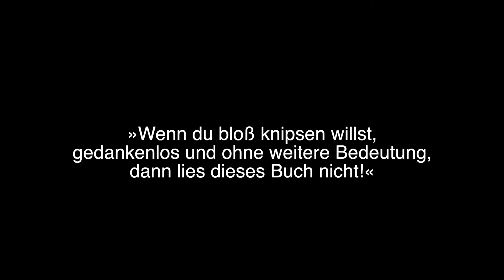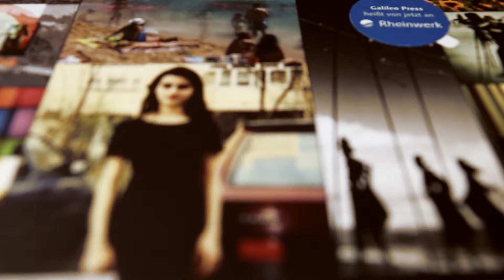Fotografieren wie ein Profi - Das Video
Fotografieren wie ein Profi, Rheinwerk Verlag, Björn Göttlicher 2015
Techniken, Stories, Profi-Tipps

Fotografieren lernst du am besten in der Praxis. In diesem Buch begleitest du einen Berufsfotografen zum Auftrag on location, bei freien künstlerischen Projekten und bei seinen Gedanken zur Fotografie. Ob Björn Göttlicher ein Porträt anfertigt, eine Veranstaltung fotografisch dokumentiert oder ein privates Projekt verfolgt: Du bist ganz nah dabei! Gewinne Einblicke in den Alltag eines Berufsfotografen, lass dich von den Stories fesseln und erfahre, worauf es handwerklich ankommt und wo die Kunst beginnt.